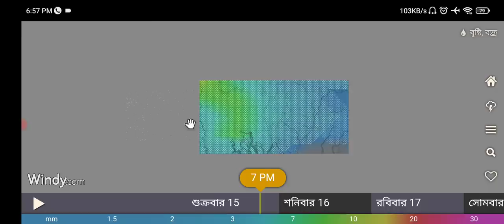ফের জোড়া নিম্নচাপ সাগরে, বাংলার উপরে ভারী বৃষ্টির পরিমাণ আরও বাড়ল | weather report today